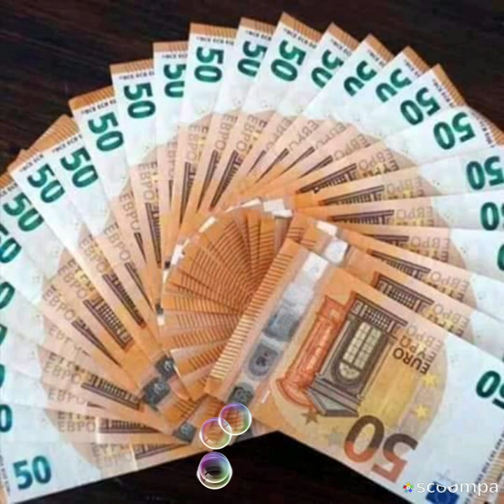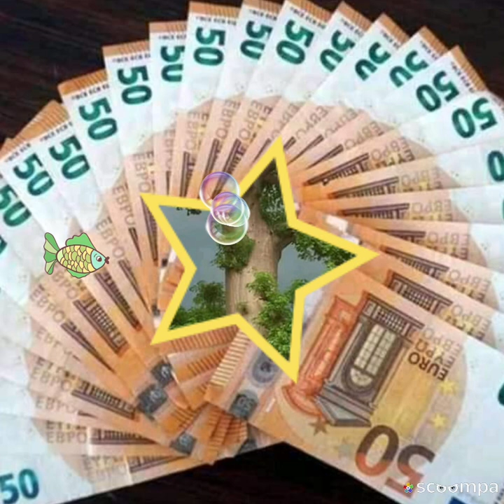Amara Samake ( kónofó n ,niogó)